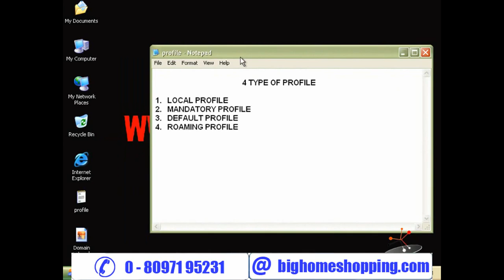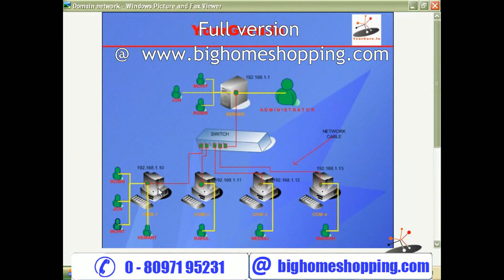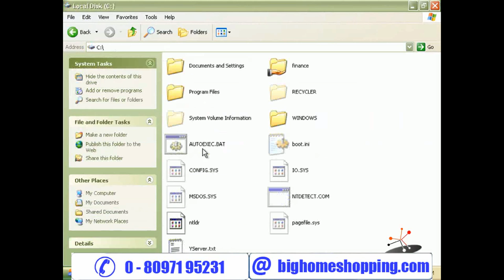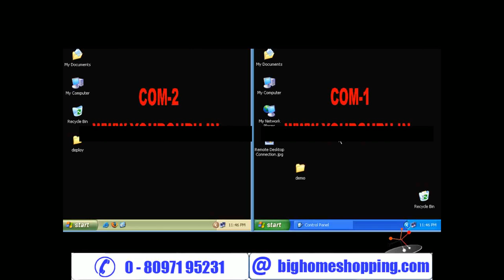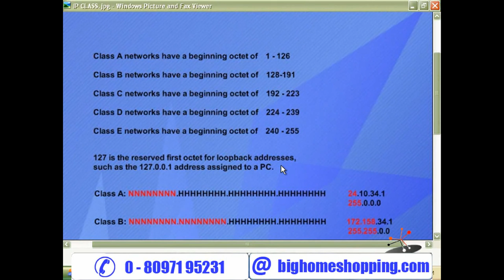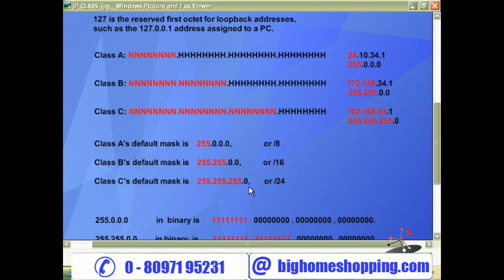computer hardware training in hindi